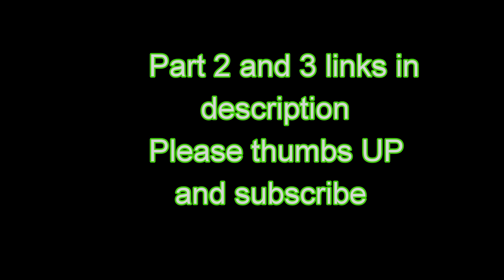Best Zipline on Roatan Longest and Highest Lines Part 1 of 3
Ziplining with some friends I met at Roatan Backpackers Hostel